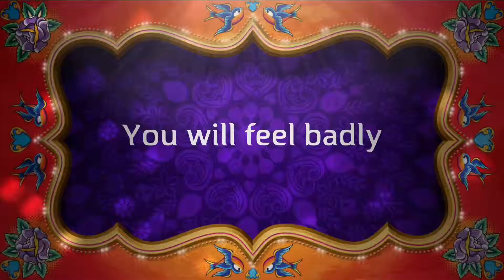The Night Diary by Veera Hiranandani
2019 8th Grade E/LA Enrichment